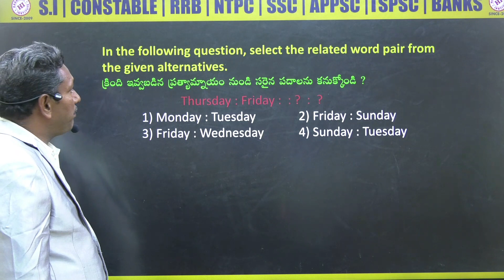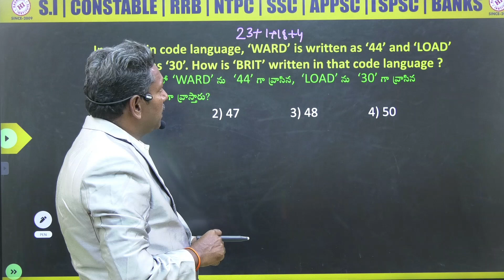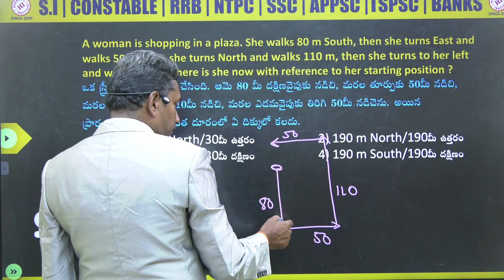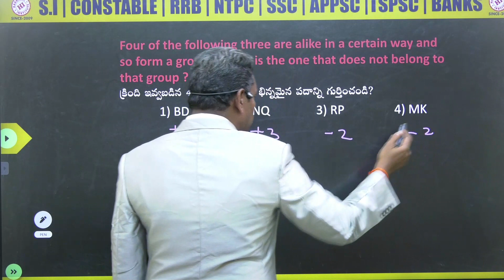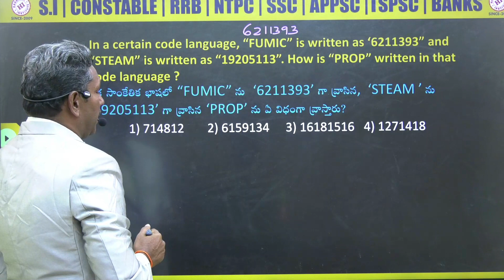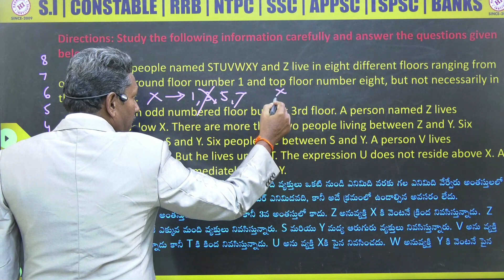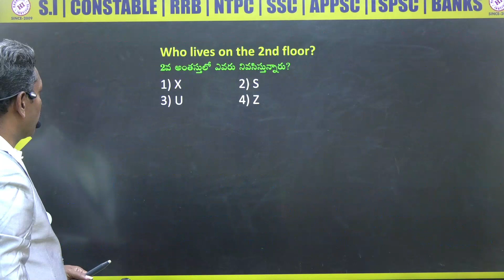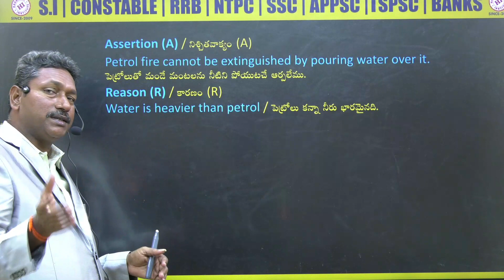AP SI Grand Test Reasoning Paper-8 Explanation